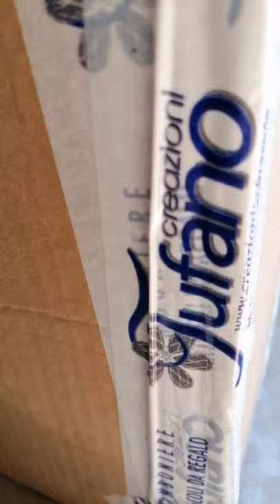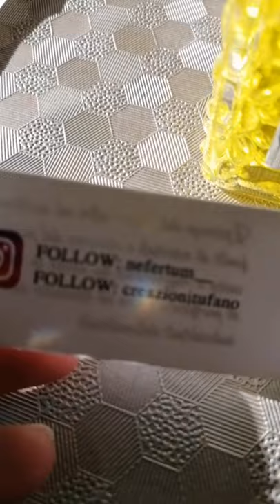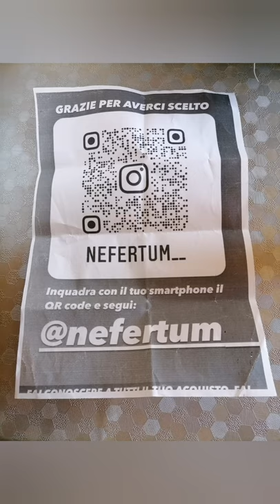In collaborazione con Creazioni TUFANO e Nefertum__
Ma la bellezza di questo profumatore ambiente?

Ringrazio tantissimo @creazionitufano  @nefertum__  per avermi gentilmente inviato questo profumatore ambiente elegantissimo al profumo di Limone.

Con il tappo chiuso già emana tantissimo profumo!!
L'essenza del limone 🍋 oltre ad essere una fonte di minerali e vitamine dal profumo unico e rinfrescante ha anche la capacità di purificare l'aria ed eliminare odori indesiderati dell'ambiente. 🏡

Realizza anche tantissimi altri prodotti
Vi consiglio di visitare la loro pagina

I migliori si contraddistinguono nell'eleganza! ✨